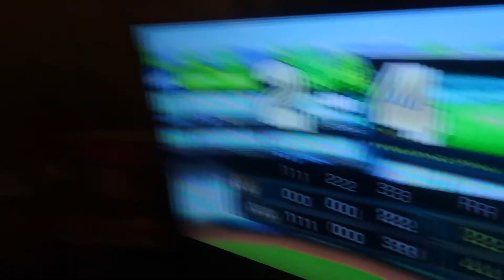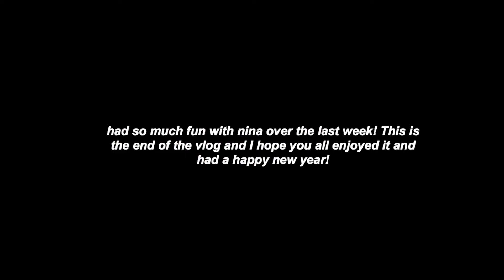new year with nina!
HAPPY NEW YEAR EVERYONE! BRING ON 2022!